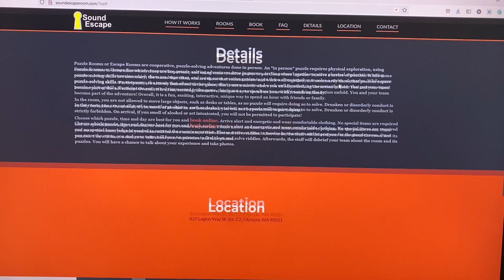Sound Escape Website